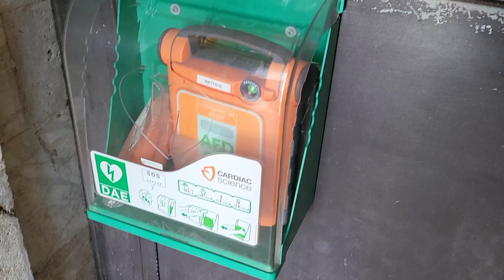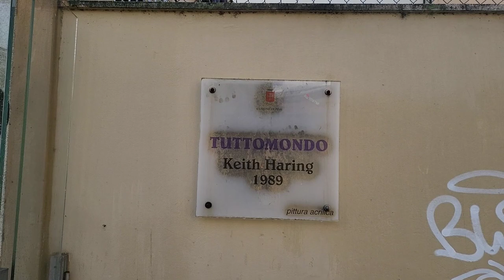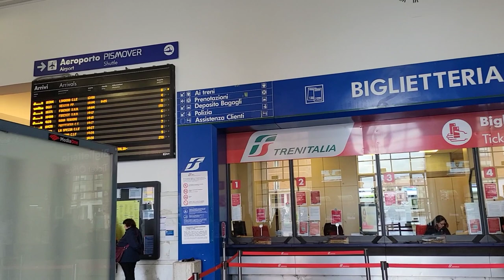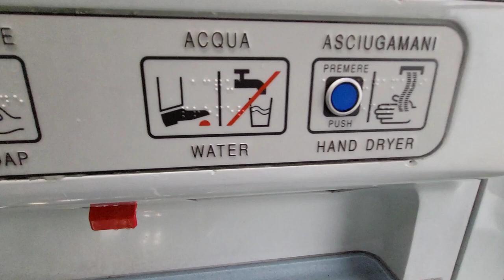Day trip from Rome to Pisa, Italy 🇮🇹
This is a video of our day trip from Rome to Pisa to check out the world's famous Leaning Tower.

Musician: @iksonmusic